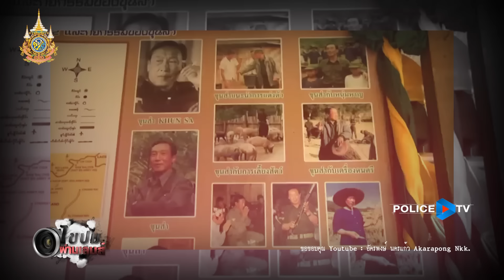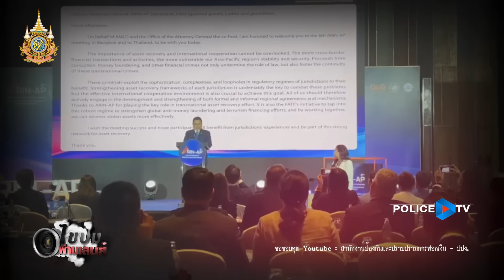รายการไขปมผ่านเลนส์ "เหว่ย เซียะ กัง" ราชายาเสพติด ( Ep.2 )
จากปัญหายาเสพติด ที่แพร่ระบาดอย่างหนัก ในยุคทองของ สามเหลี่ยมทองคำ
ทำให้ พ.ต.ท.ทักษิณ อดีตนายกรัฐมนตรี ประกาศให้การปราบปรามขบวนการยาเสพติดเป็นนโยบายสำคัญเร่งด่วน
แล้ว !? เหว่ย เซียะ กัง คือใคร มีความเป็นมาอย่างไร ทำไมจึงมีเงินมากมายขนาดนั้น

🗣️  ทุกวันเสาร์ บ่ายสองโมงครึ่ง
Online 💻 Page : POLICE TV สถานีโทรทัศน์สำนักงานตำรวจแห่งชาติ